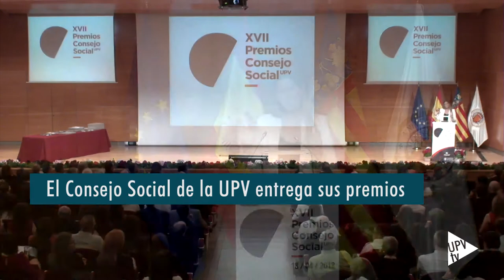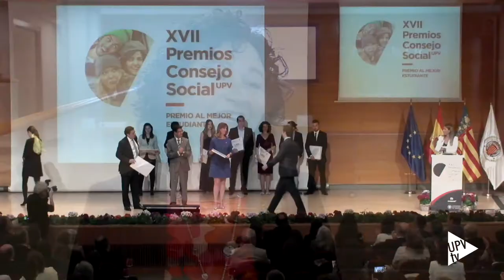XVII edición premios del Consejo Social de la UPV - Noticia @UPVTV,19-04-2018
Reconocer el talento académico y empresarial. Es lo que prentenden los premios del Consejo Social de la UPV.

En su décimo octava edición se han entregado 30 galardones en nueve categorías. Thesize Surfaces, Celestica y la Cátedra Cajamar-UPV son las ganadoras del Premio a la Cooperación Universidad-Sociedad. Y Fernando Candela, consejero delegado de Iberia Express es el Mejor Directivo del Premio Cátedra Cultura Directiva y Empresarial.